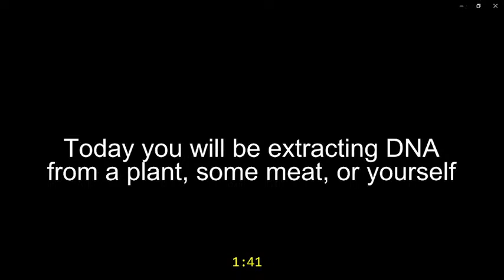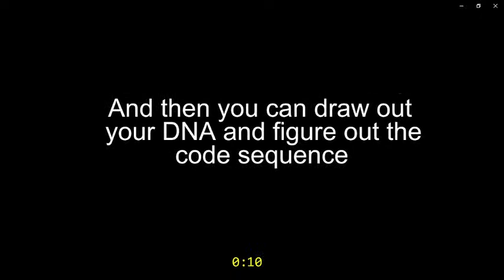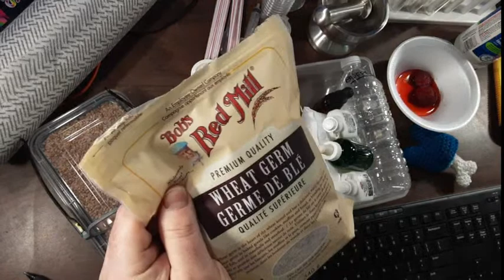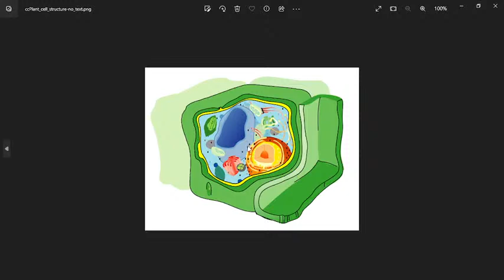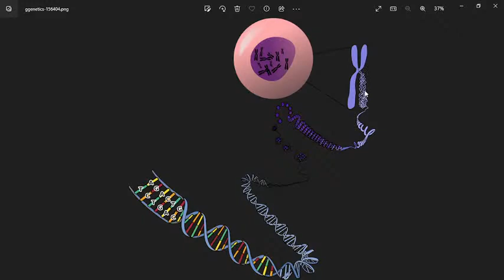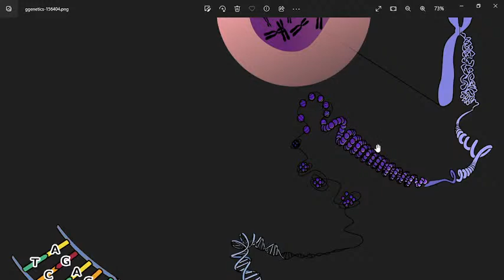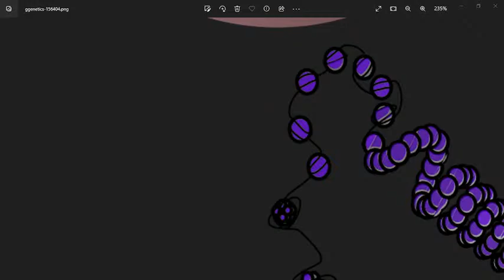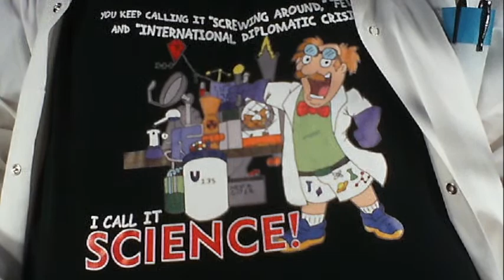You extract DNA science & tech workshop - free workshop!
In this premiere virtual science and tech workshop you will extract DNA from your favourite organism: a plant, some meat or perhaps your annoying kid brother. This is a FREE virtual workshop, one of dozens of different science and tech workshops the Tech Valley Science Centre hosts.
Ian will be taking questions in the chats as we walk through the process together and learn about what DNA is, some of the basics of how it works and some fascinating, little-known tidbits about DNA and genetics.